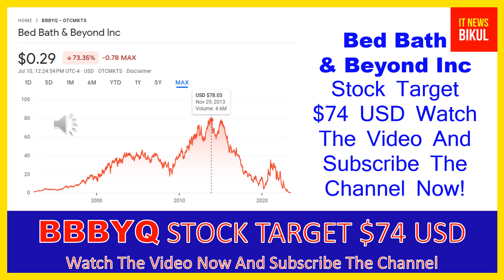BBBYQ Stock - Bed Bath & Beyond Inc Stock Breaking News Today | BBBYQ Stock Price Prediction